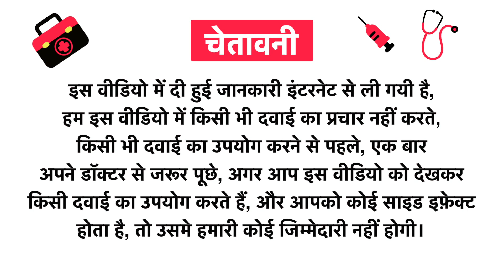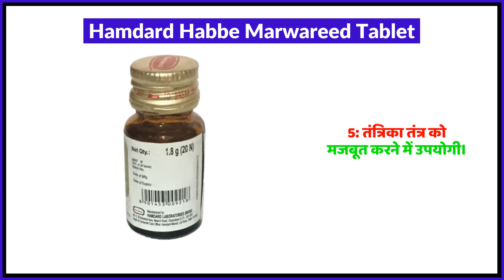Hamdard Habbe Marwareed Tablet Uses in Hindi | Side Effects | Review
Hamdard Habbe Marwareed Tablet Uses in Hindi | Benefits | Side Effects | Dose